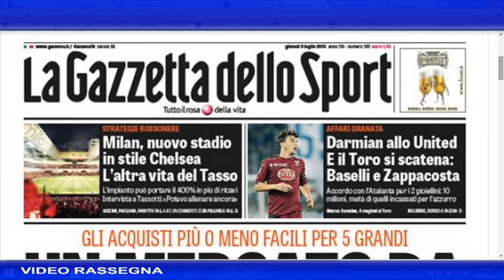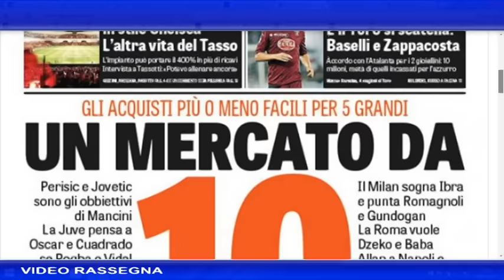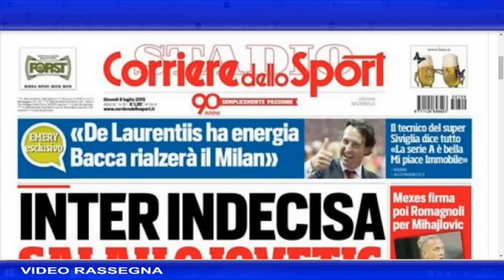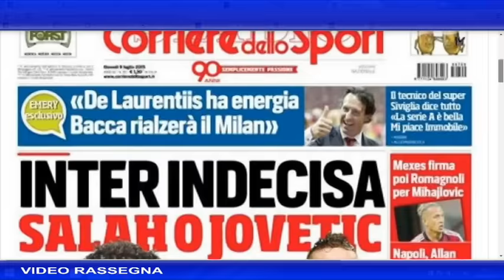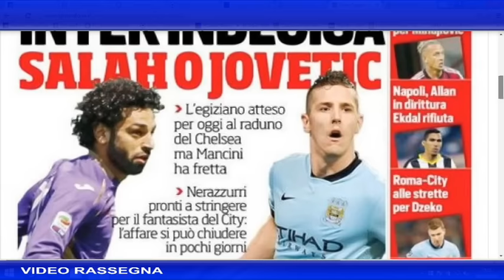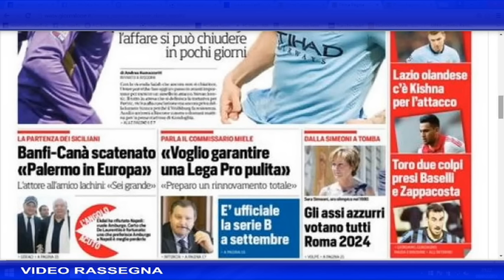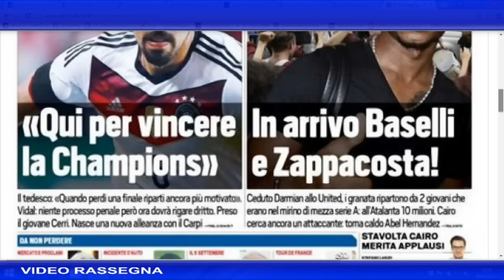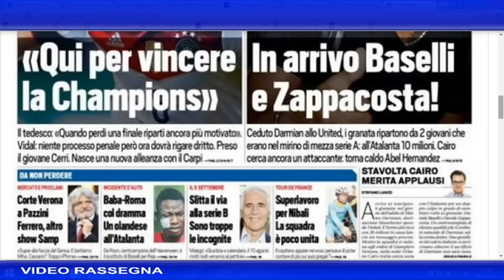VIDEO RASSEGNA del 9 luglio 2015